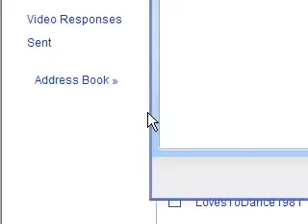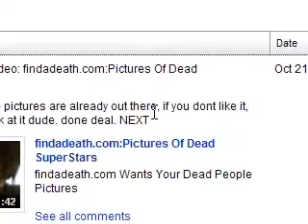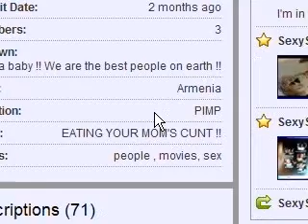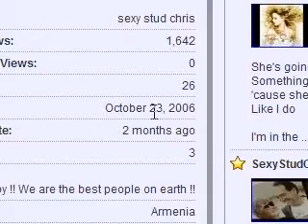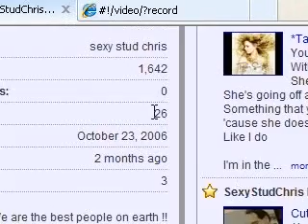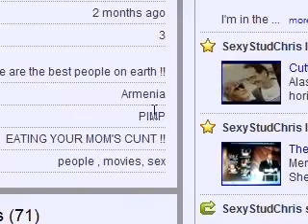SexyStudChris Pick A Real Name Not Someone Cunt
SexyStudChris Dumb Ass Name And Has No Love Life.But Loves The Cunts???